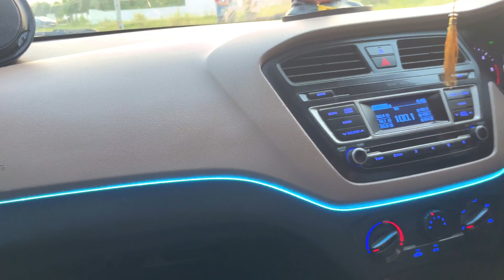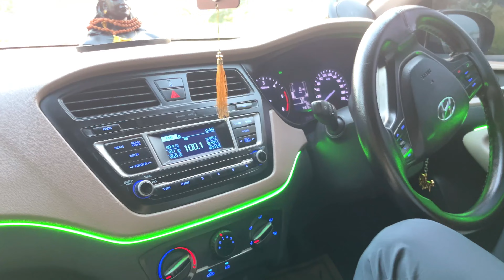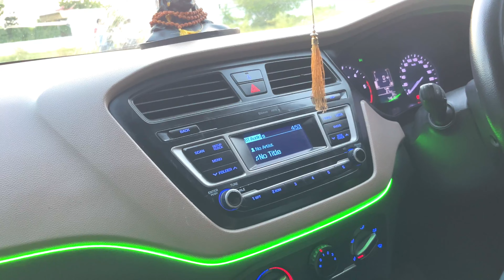Full Modified Hyundai i20 | 17 Inch Alloy Wheels | Best Sound | Best Seats Cover | Ghaziabad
Hyundai i20 Full modified

                       Page     : Carlark21

carlark
 best modifide
best modification
i20 upgraded
i20 magna modification
full modification
i20 modification 2020
i20 magna modification to top model
i20 sportz 2022 i20 sportz 2023
i20 magna
ihyundai i20
tranding car
trand car
best car
car
tranding best car
i20 sportz
south koria
ghaziabad
 delhi bloger  modificating
niketan singhania
car lark
best modificaton
delhi ncr
best modifaction ghazibad